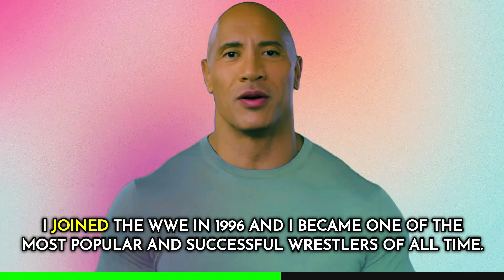I AM ROCK (Dwayne Johnson) @therock |Mrgreatdude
this video is about the life of rock (Dwayne Johnson). this is an amazing video about superstar Rock
the video is made with AI technologies and is only for entertainment
chapters
00:00:00 Introduction
00:00:04 Early Life
00:00:12 Career in Wrestling
00:01:13 Transition to Acting
00:01:32 Other Ventures
00:01:50 Personal Life